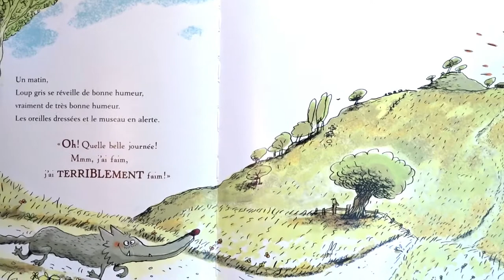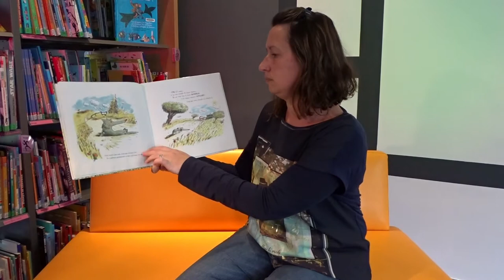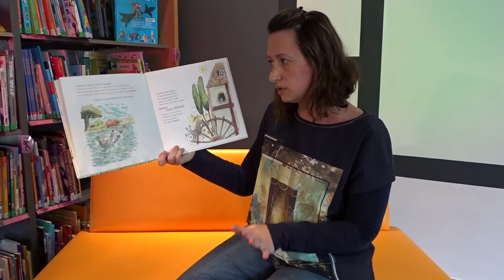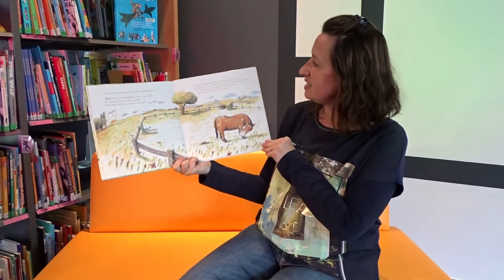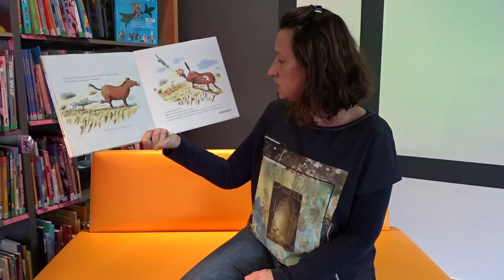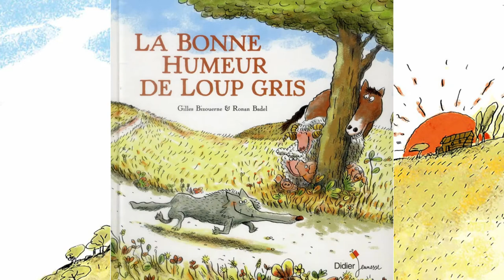{Bibliothèques} - La Bonne humeur de loup gris